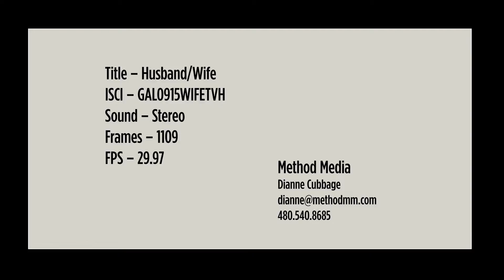Help Your Partner Get Off Drugs and Alcohol with the Best Detox in the Country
Gallus Detox can help your partner or loved one (husband or wife) get their life back by providing the most effective detox treatment in the country. Hope Begins, Where Addiction Ends